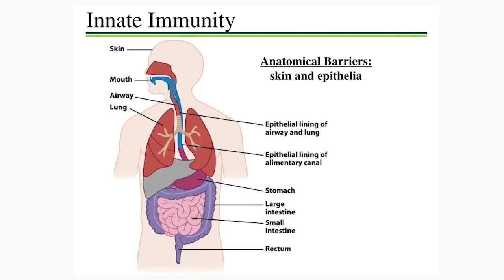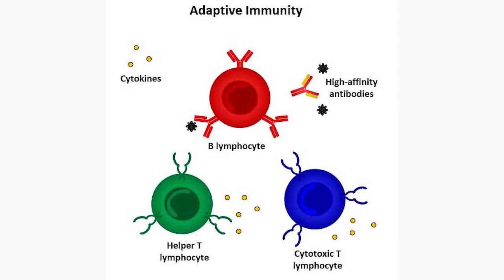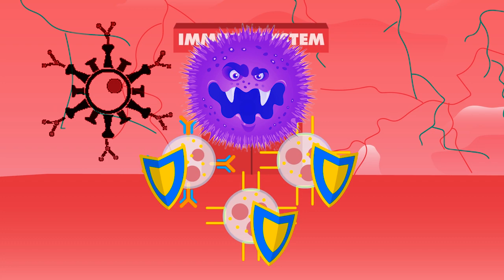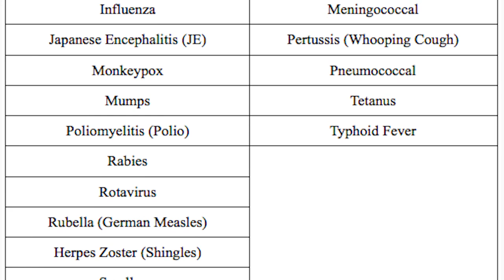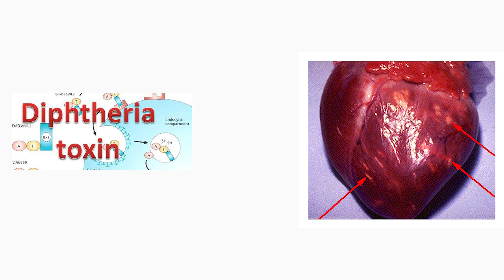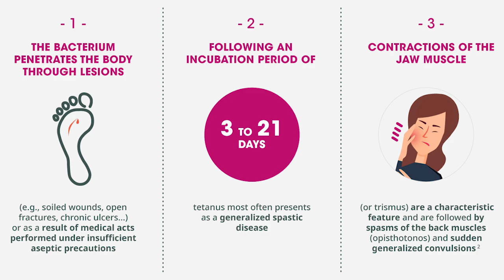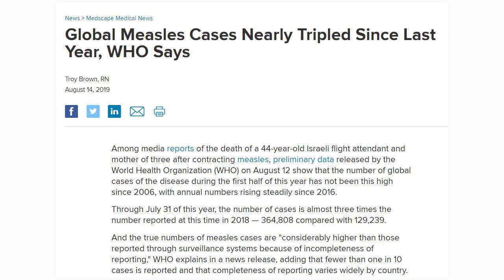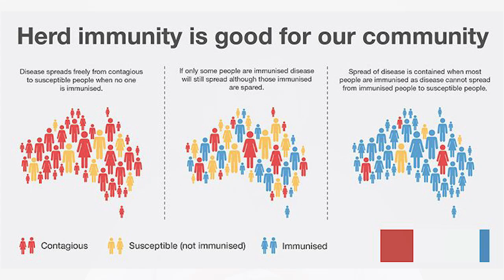தடுப்பூசி உண்மையில் வேலை செய்கிறதா? | Do vaccines really work? | Dr. Arunkumar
குழந்தைகளுக்கு நிறைய தடுப்பூசிகள் போடுகிறோம். இவை உண்மையில் வேலை செய்கின்றனவா ? இத்தனை தடுப்பூசிகள் போட்டும் இத்தனை நோய்கள் வருவது எதனால்? தடுப்பூசி போட்டால் 100 சதவீதம் பாதுகாப்பு உறுதியா? அலசுவோம்.

ஈரோடு.

We administer so many vaccines to children. Do vaccines really work? Inspite of putting so many vaccines, why diseases keep on increasing? Is there 100 percent guarantee that vaccines will protect against a disease? Let’s discuss.

Consultant Pediatrician,
Erode.

குழந்தை நல ஆலோசனை / Pediatric / Children Consultation:

Baby hospital,
171, Nethaji road, Marappaalam,
(Near paneer Selvam park)
Erode – 638001.

Baby hospital,
171, Nethaji road, Marappaalam,
Erode – 638001.